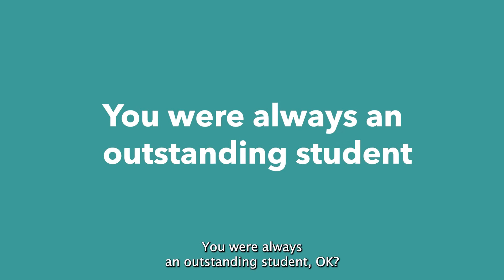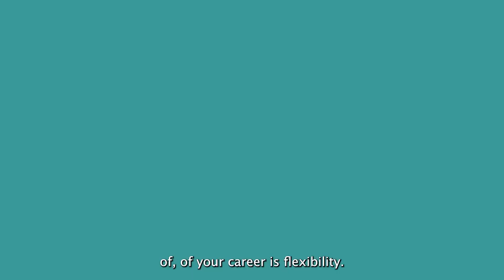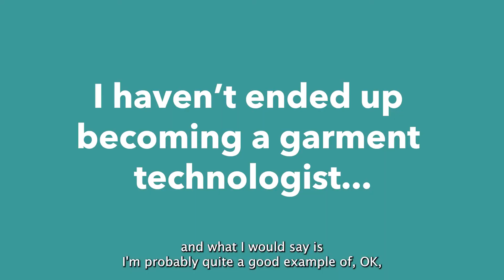From Apprentice to Executive at Chanel - Interview with FCFTA Alumni Alicia Noble